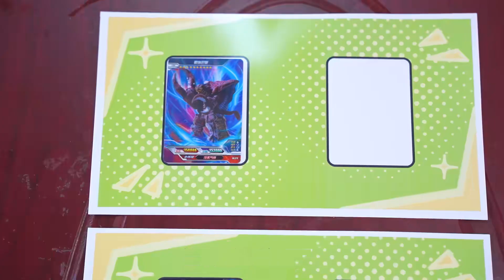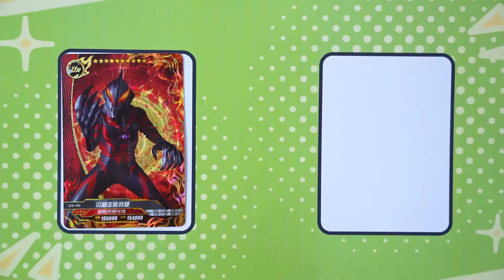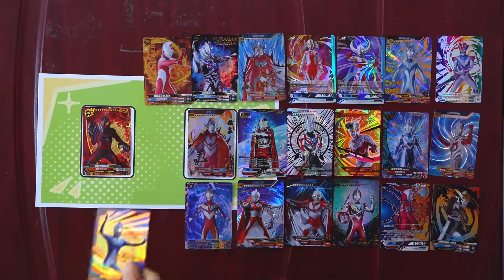奥特曼密室大逃脱！贝利亚冰封整个光之国，巴巴尔冰冻过谁？